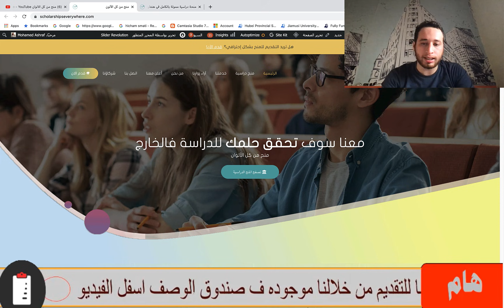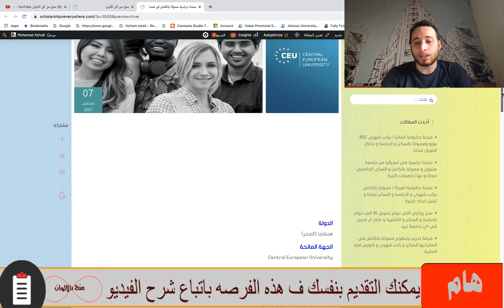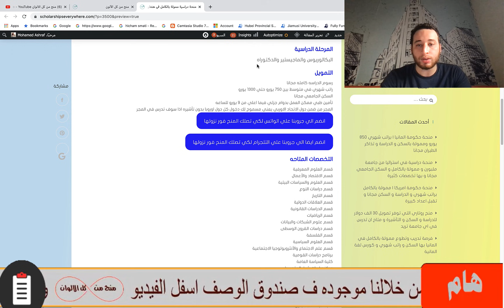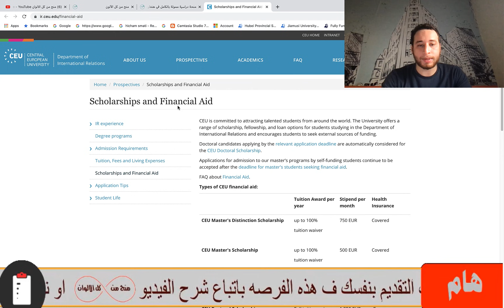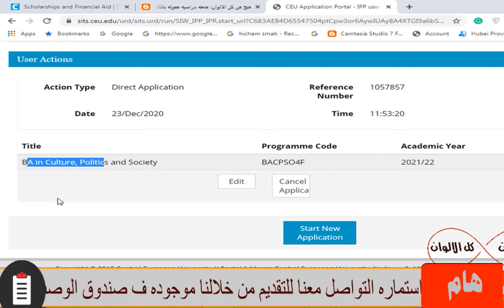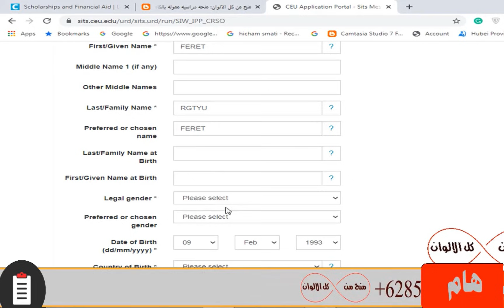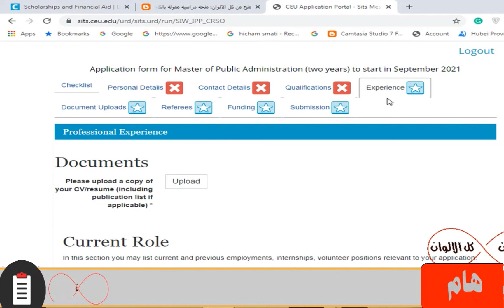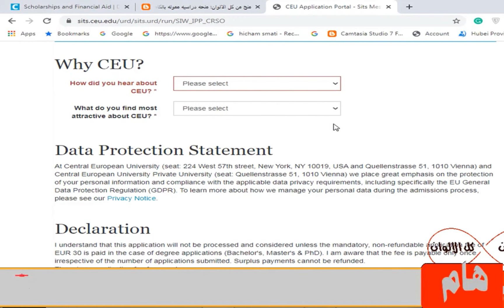منحه دراسيه موله بالكامل في اوروبا براتب شهري 1300 يورو والدراسه مجانا والسكن وبدون حد اقصي للعمر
منحه دراسيه موله بالكامل في اوروبا براتب شهري 1300 يورو والدراسه مجانا والسكن و ممكن العمل بدوام جزئي فيما اعلي من 9 يورو للساعه و مسموح لك دخول كل دول اوروبا بدون تأشيره  وهذه المنحه متاحه لجميع المراحل الدراسيه وبها تخصصات كثيره وليس بها حد اقصي للعمر ولا تحتاج شهاده لغه انجليزيه بشكل الزامي عند التقديم

ممكن ايضا تتعرف علي خدماتنا الاضافية حيث نحن نوفر فرص مضونة القبول في هولندا و نوفر ايضا منح مضمونة القبول في الصين 100% ونوفر خدمة التقديم لاي منحة انت تريد بشكل احترافي وخدمة تجهيز الاوراق وخدمة الكورسات . تعرف علي خدماتنا من خلال هذا الرابط :

منحة جامعة اوروبا الوسطي في هنغاريا ممولة بالكامل
Fully funded scholarship in Hungary